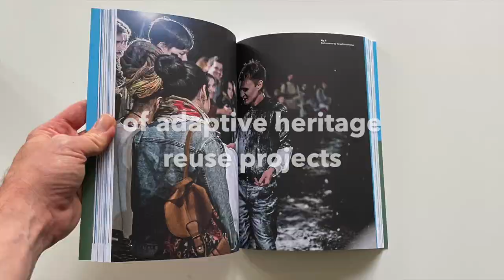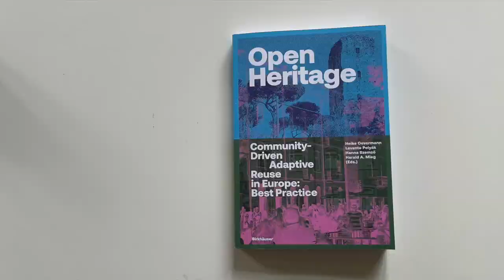Open Heritage book trailer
OPEN HERITAGE. COMMUNITY-DRIVEN ADAPTIVE REUSE IN EUROPE: BEST PRACTICE

The book Open Heritage brings together a series of case studies, analyzes and stories of adaptive heritage reuse projects from across Europe, with a particular attention to initiatives to valorise the heritage value of buildings, non-speculative financial and economic models, inclusive governance structures , community engagement and positive territorial impact.

Open Heritage, the book builds on Open Heritage, the H2020-funded project of 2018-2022, based on the urgent demand that a sustainable development of our cultural heritage in times of climate change, social inequality and the polarization of society is only possible if we open up the definition of cultural heritage, make planning processes more inclusive and enlarge the circle of people who can be involved in its care.